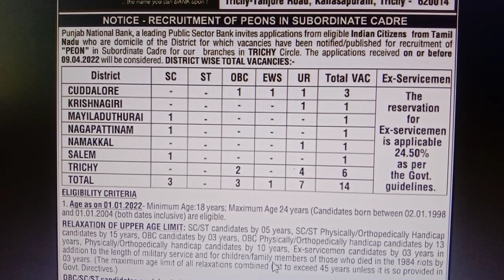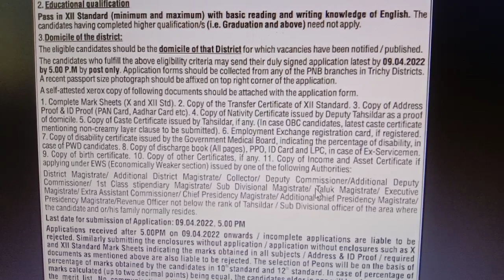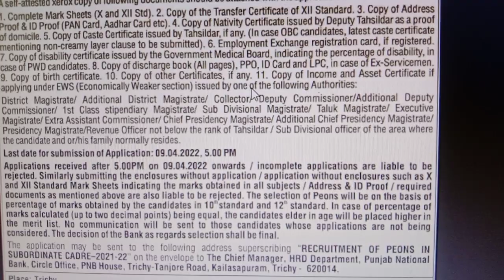தமிழ்நாடு வங்கியில் _2 தேர்ச்சிக்கு சூப்பரான வேலை 2022| Government jobs 2022| Arasuvelai 2022